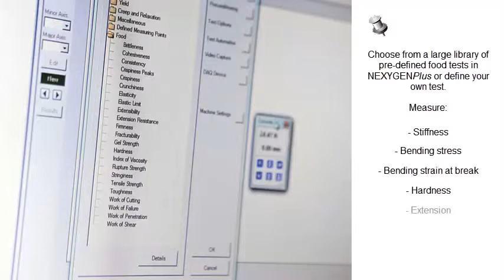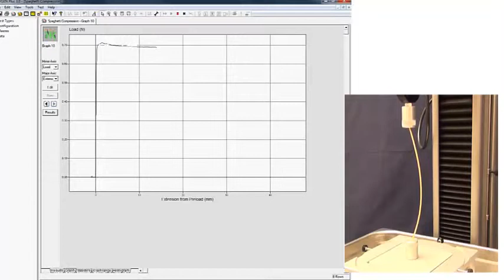Chatillon Compression Test Performed by TA1 Food Texture Analyzer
The CHATILLON® CS Series digital force testers are revolutionary systems optimized for production testing applications, including medical devices, plastics, packaging, textiles, rubber and electronics to name a few. No personal computer is required; no proprietary software is required; no knowledge of programming languages is required.